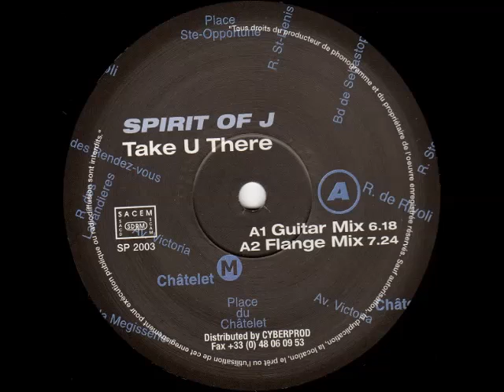Spirit Of J - Take U There (Guitar Mix)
Spirit Of J ‎– Take U There
Label: Square Music ‎– SP 2003
Format: Vinyl, 12", 33 ⅓ RPM
Country: France
Released: 2000
Genre: Electronic
Style: House